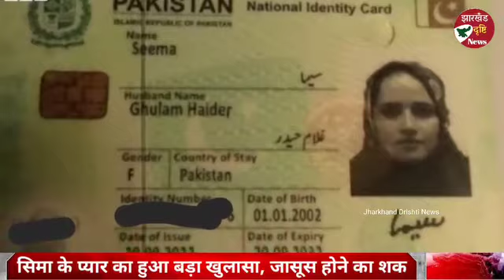सिमा के प्यार का हुआ बड़ा खुलासा, पाकिस्तानी जासूस होने का शक, देखें !